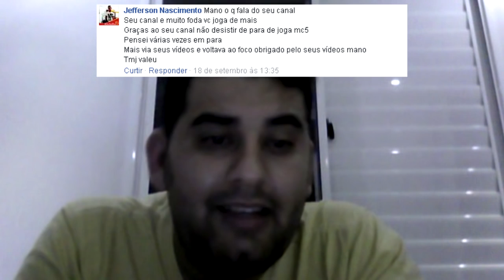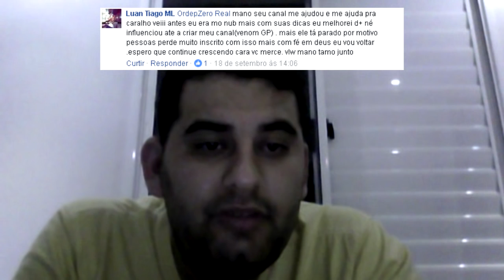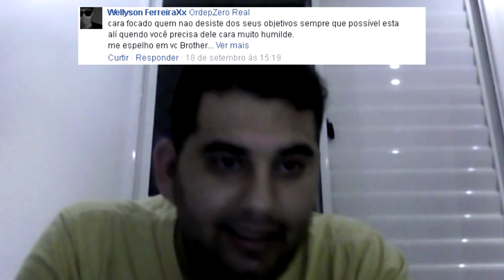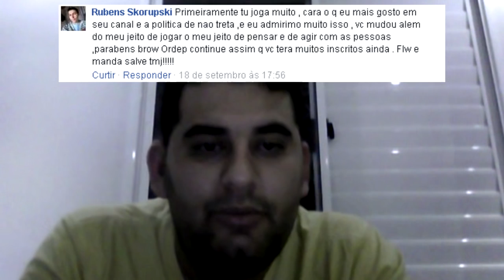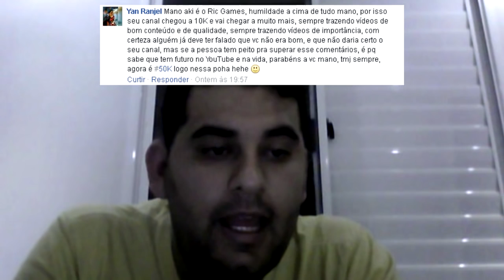🎉 ESPECIAL 10K DE INSCRITOS - REACT'S